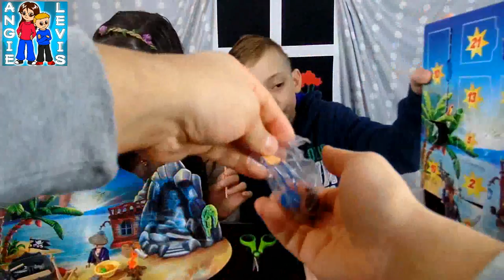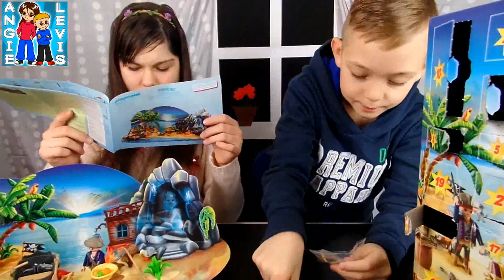PLAYMOBIL Deutsch Adventskalender öffnen Piraten film - AngiesundLevis Kinderkanal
Wir öffnen den Playmobil Piraten Adventskalender, alle 24 Türchen mit Spielzeug Figuren, am Ende sieht ihr ein Playmobil Piraten Film, auf Deutsch. Die Piraten sind auf der Suche nach dem Schatz, mit dem Piratenschiff machen Sie sich auf dem Weg, die Schatzkarte zeigt wohin die Reise geht.

Playmobil für Kinder.
Wir grüßen euch alle ☺

Playmobil, Piraten, Piratenschiff, Pirates, Adventskalender, Advent Calendar, Film Deutsch. Spielzeuge,